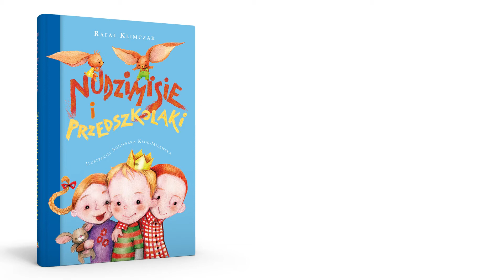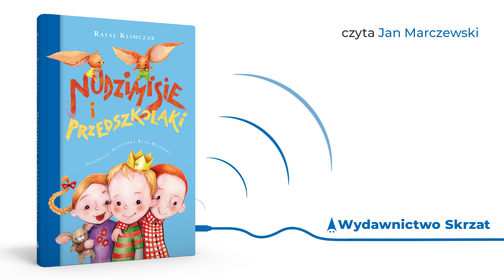Nudzimisie i przedszkolaki - fragment audiobooka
Zapraszamy do wysłuchania fragmentu audiobooka "Nudzimisie i przedszkolaki" autorstwa Rafała Klimczaka. Czyta Janek Marczewski. Pełna wersja dostępna na platformach internetowych (Audioteka, Legimi, Publio i innych).